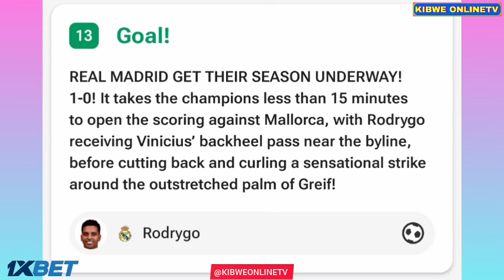Increíble Gol de Rodrygo - Mallorca vs Real Madrid (1-1), goles/resultados y momentos destacados.